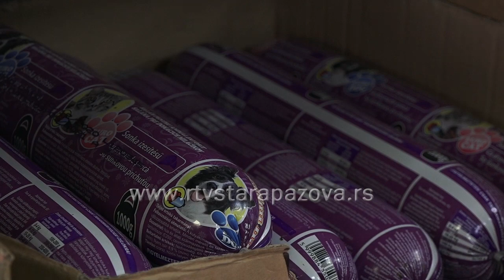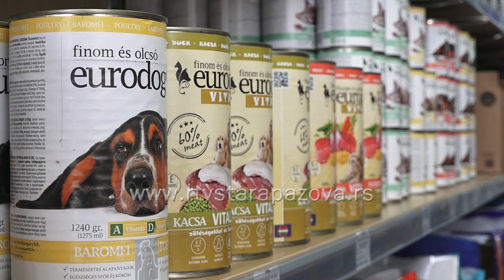Ishrana kućnih ljubimaca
Kada odlučimo da udomimo  ili kupimo psa ili mačku, vrlo je važno da se informišemo o hrani kuju ćemo im davati. Potrebe za unosom hrane kućnih ljubimaca mogu varirati u zavisnosti od starosti, stepena aktivnosti, rase, težive i spoljašnjih uslova. Ishrana kućnih ljubimaca mora biti izbalansirana i pre svega zdrava.